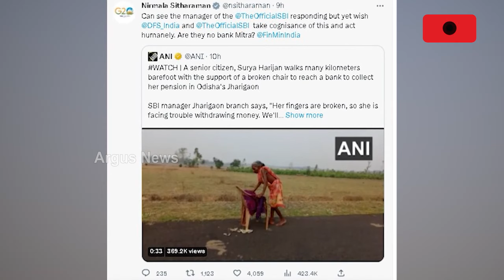ଭତ୍ତା ପାଇଁ 8 କିଲୋମିଟର ପିଠିରେ ବୁହା ହେଉଛନ୍ତି 80 ବର୍ଷୀୟ ବୃଦ୍ଧ || Pension || Koraput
ସାମ୍ନାକୁ ଆସିଛି ମଧୁବାବୁ ପେନସନ ଟଙ୍କା ପାଇଁ ଯାତନା ସହୁଥିବା ଆଉ ଜଣେ ବରିଷ୍ଠ ନାଗରିକଙ୍କ ବିକଳ ଦୃଶ୍ୟ।
କୋରାପୁଟ ଜିଲ୍ଲା ଦଶମନ୍ତପୁର ବ୍ଲକ ଜଡ଼ାପୁଟ ଗାଁ'ର 80 ବର୍ଷୀୟ ପିତ ମୁଦୁଲି ଭତ୍ତା ଟଙ୍କା ପାଇଁ ପିଠିରେ ବୁହା ହୋଇ 8 କିଲୋମିଟର ଦୂର ବ୍ଲକ୍ କାର୍ଯ୍ୟାଳୟକୁ ଯାଉଛନ୍ତି ।